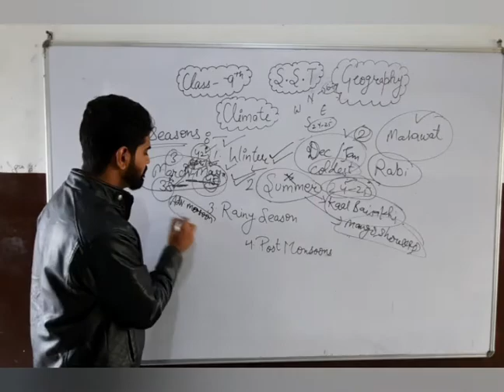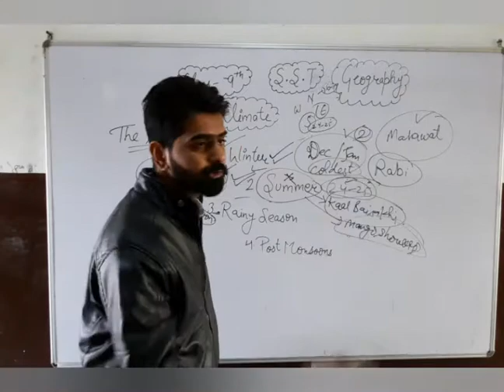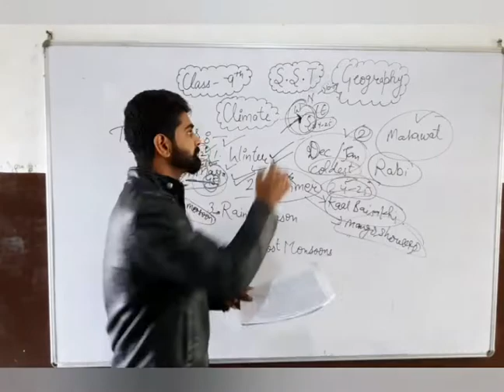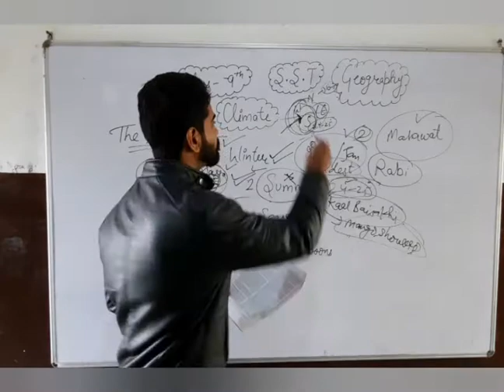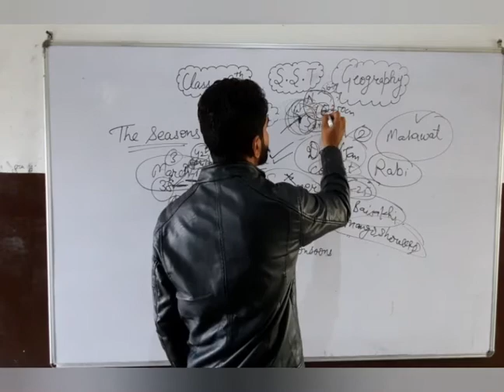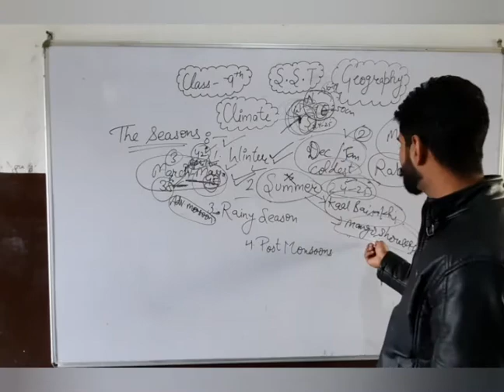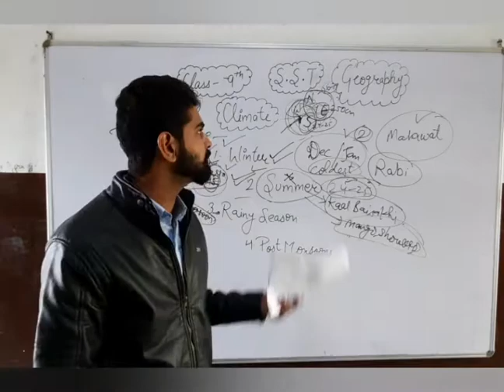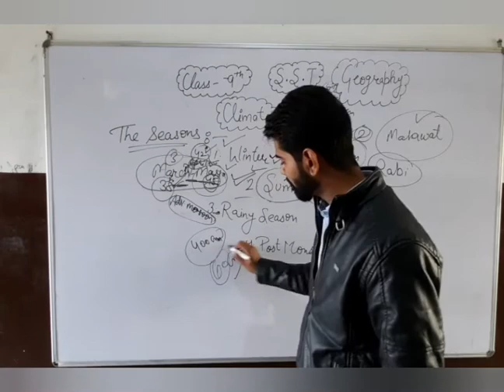Grade 9|| S.ST|| Part 5 ||climate|| NCERT ||CBSE